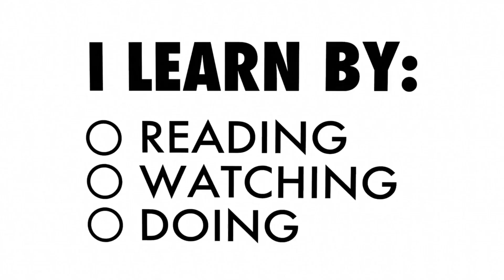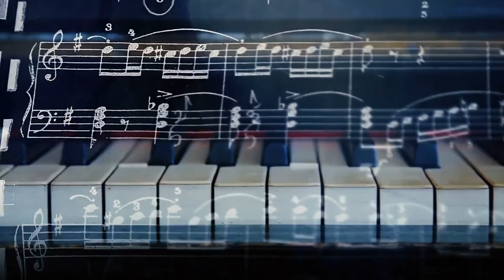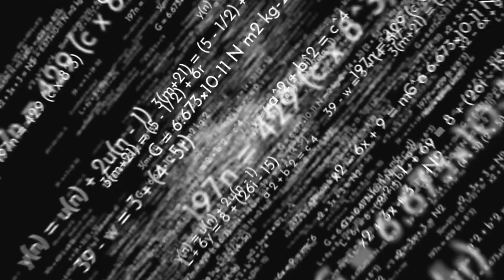Generative AI Explained In Very Simple Terms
Ever wondered if a toy robot could make its own LEGO castle or write a brand-new story? Dive into this mind-blowing video and discover the wizardry of Generative AI. You won't believe what artificial intelligence can do now! Click to unravel the magic!